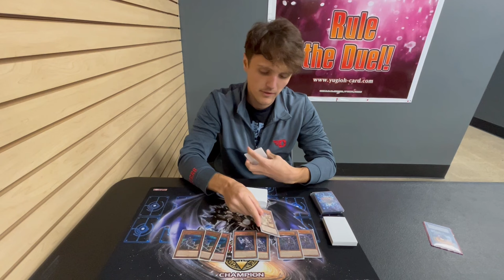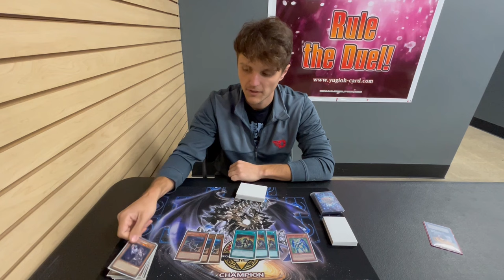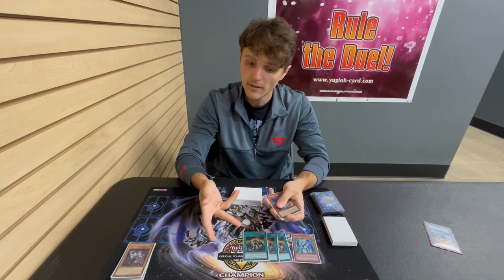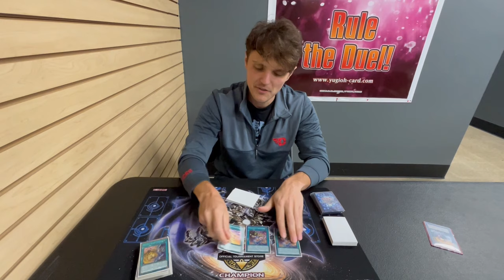Austin Neumeier's 1st Place Mannadium Deck Profile from No Limit Gaming's Yu-Gi-Oh! OTS Championship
Check out this 1st Place Mannadium Deck Profile from Austin Neumeier! A huge shout out to Austin for showcasing this Deck! Austin went undefeated in 6 rounds of Swiss and 3 rounds of top 8 during our Age of Overlord OTS Championship Case Tournament on 11/18/23. This event had 42 players with 4 invites to the WCQ and a case of AGOV Booster boxes on the line. Austin has been one of the Premiere players at No Limit Gaming for many years. He has earned himself several regional Top 8’s, Top 32 at the 150th YCS, Top 64 at Nationals twice, as well as Top 32 at Nationals!

No Limit Gaming is located at.
1217 E Stroop Rd
Kettering, Ohio 45429